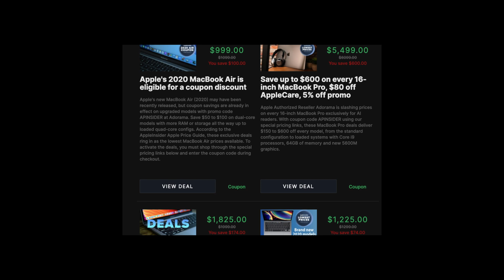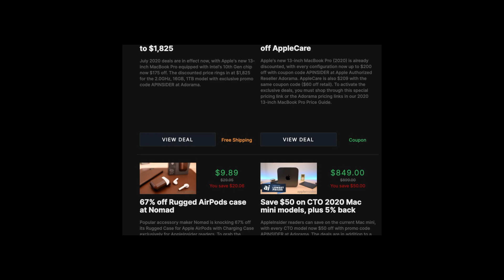Buy Intel Mac Now or Wait for ARM later?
Should you buy an Intel Mac now or wait to buy an ARM, that's what we'll be discussing in this video.